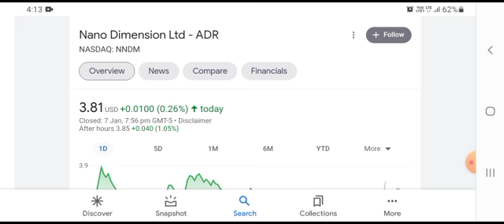📢🔥 NNDM Stock (Nano Dimension) NNDM STOCK PREDICTIONS! NNDM STOCK TRADING STOCK MARKET! NNDM UPDATE